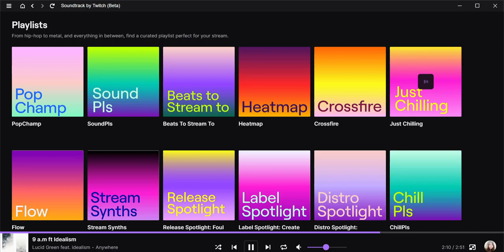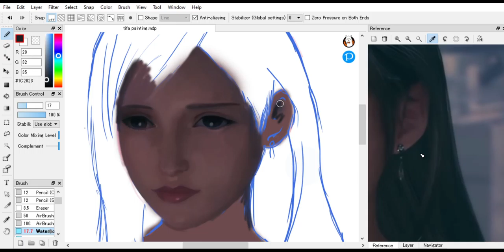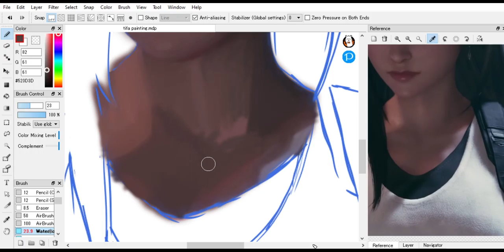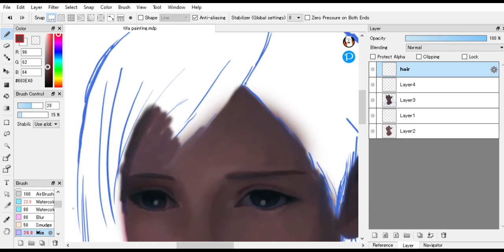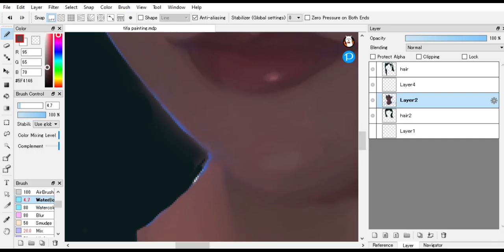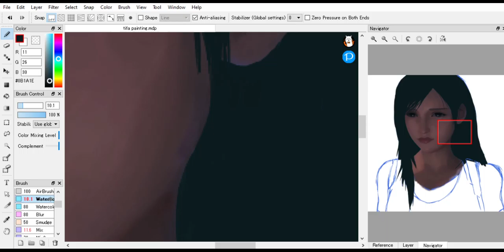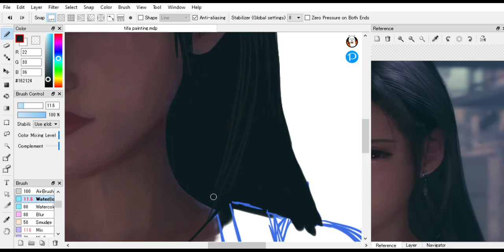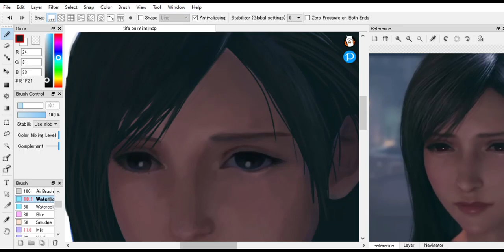Painting Tifa Lockhart! [Twitch VOD]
The actual painting starts at around 15:48

This was a livestream of me working on my next FFVII painting. Sorry for my uhhh...not so enthusiastic sounding voice?? I have throat issues. lol -- Watch live